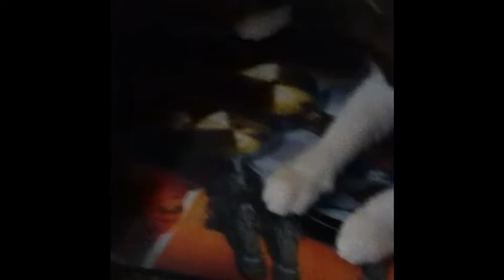Cat Playing The Drums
My cat Toffee playing paper jamz Drums !!!